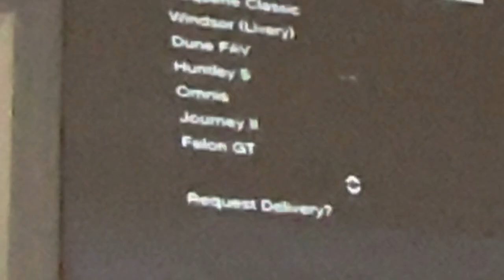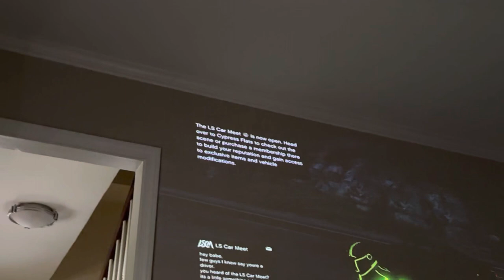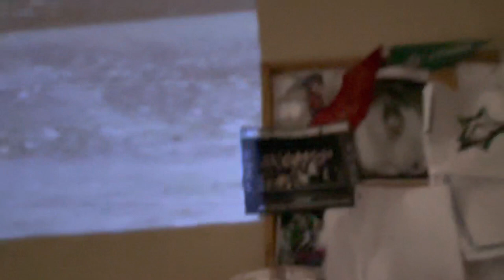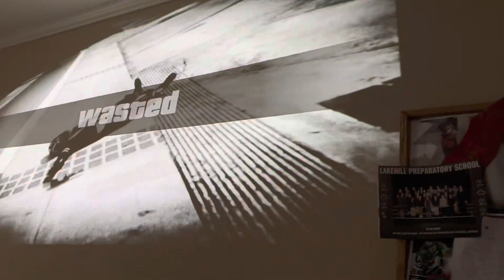Jackson and Aaron play Gta V